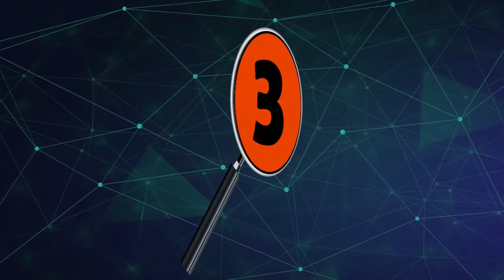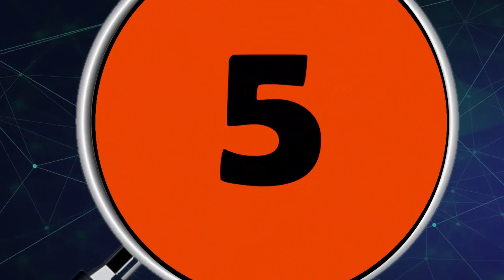LAS 5 NOTICIAS PRINCIPALES DEL DÍA EN ARAUCA